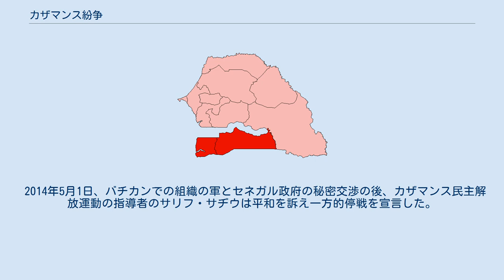カザマンス紛争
カザマンス紛争（カザマンスふんそう）は20世紀から21世紀にかけてのセネガル・カザマンス地方の独立運動による内戦である。
 カザマンス紛争はセネガル政府とカザマンス民主解放運動(MFDC)の間で1982年から起きた低強度内戦である。
2014年5月1日、カザマンス民主解放運動の指導者は平和を訴え一方的停戦を宣言した。
カザマンス民主解放運動は、セネガルの他地方と宗教的にも民族的にも異なるカザマンス地方の独立を訴えた。
1992年～2001年に戦闘が最も激しく、1000人以上が戦闘で死亡した。
2004年12月30日、カザマンス民主解放運動とセネガル政府は、カザマンス民主解放運動兵士に国軍入隊権利を与え、カザマンスの経済的復興計画を実施し、地雷除去と帰国避難民援助に合意した。
しかしカザマンス民主解放運動の一部の過激派が独立し、彼らはフンジュン県で2005年2月2日に開催された会議に参加しなかった。
2010～2011年に戦闘が再開したが、2012年の大統領選挙の後に弱まった。
聖エギディオ共同体の援助の下平和交渉が2012年12月14日にローマで開かれ、サル大統領がカザマンスは地方分権の先駆けになると宣言した。
 カザマンス地方の位置 セネガル南部のカザマンス地方は東部がセネガルに繋がってはいるが、セネガル本土とはガンビアで隔てられている。
カザマンスは鉱物や環境資源が他地方より豊富で、セネガルの食料、米、綿の殆どを作っている。
先住民のジョラ族の多くはキリスト教やアニミズムを信仰しており、ムスリムであるセネガル人多数派とは異なる。
ジョラ族はカザマンスの富が首都ダカールに搾取されていると感じていた。
 カザマンス地方の先住民のジョラ族は独立運動の長い伝統を持っていた。
カザマンス民主解放運動は平和的独立活動の為に組織された。
しかし1982年に組織の指導者が逮捕された為、抵抗の増加とセネガル軍による弾圧の悪循環が始まった。
 1990年、カザマンス民主解放運動は地方の軍事施設を攻撃した。
この攻撃はギニアビサウ軍が援助していると考えられている。
セネガル軍はカザマンス民主解放運動の基地があるジガンショール州とギニアビサウに反撃したが、両陣営共に非戦闘員を攻撃したとして非難し合った。
1990年代に何度か停戦が合意されたが長続きせず、フランス人観光者が失踪して両陣営が非難し合った事でヨーロッパで広く知られるようになった。
オーグストゥン・ディアマコーン・サンゴー司祭がカザマンス民主解放運動を率いた事で組織は対話と和解を追求するようになった。
しかしセネガル人がカザマンス地方の独立を拒否したため、組織の一部が戦闘を再開した。
1997年にまた停戦合意がされたが、サンゴーとワッド大統領が平和協定を結ぶ2001年3月までの戦闘で500人が殺害されたと報告されている。
これにより囚人の解放、避難民の帰還、地雷の除去が合意されたが、自治権を得るには至らなかった。
組織の一部はこれを裏切りと捉え、分裂し穏健派と戦闘を始めた。
 2004年12月30日、両陣営は停戦しこれは2006年8月まで続いた。
分裂後、低強度戦闘がカザマンス地方で続いた。
2005年に更なる交渉が行われた。
しかし結果としてカザマンス民主解放運動の一部とセネガル軍が2006年に衝突し、何千人もの国民がガンビアに避難した。
父なるサンゴーは2007年1月に没した。
 2006年1月2日、運動の過激派が武装強盗し、ディオウロウロウ上級将校を殺害した。
 2006年4月23日、過激派がニャッシアのセネガル軍施設を攻撃した。
4月初めにギニアビサウ軍が過激派のいるバラカ・マンディオカ、バゼレ、コウメレ、カッソウ等の軍事施設を砲撃した。
 2006年12月20日、セネガル軍用車がシンディアン郊外で地雷を踏んだ。
同日、過激派はカグナル村近くでセネガル軍用車を攻撃し、2人を殺害、14人の兵士を負傷させた。
 この攻撃は過激派への相談無しに地雷除去をしたセネガル軍への報復だった。
地雷除去作戦はモロッコ軍専門家が指揮した。
 2007年7月31日、ガンビアのバイ・ポル村近郊でカザマンス民主解放運動穏健派が小競り合いの結果過激派の1人を殺害、1人を負傷させた。
 2009年6月7日、組織の狙撃種がダイロウロウ地区で3人を殺害した。
 2009年6月9日、組織の原理主義兵士が...